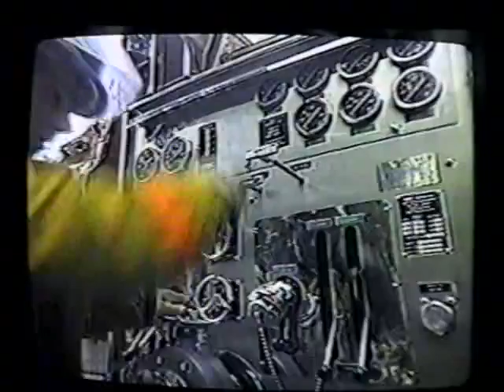BHS Annual "What's It Night" and Program: "1947 Fires"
Bethel Historical Society annual "What's It Night," and panel discussion, "1947 Fires"  on October 2, 1997. The discussion, lead by Bethel Historical Society director Stanley Russell Howe, focuses on the Great Fires of 1947.